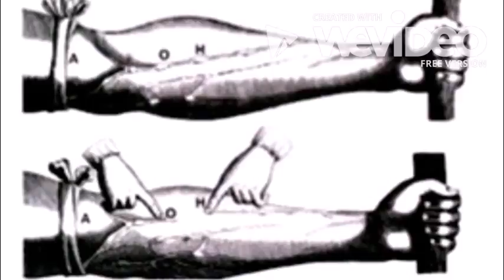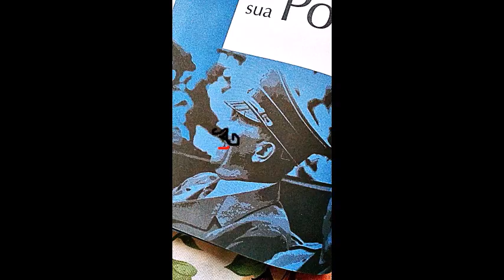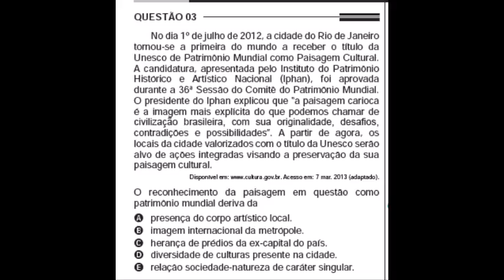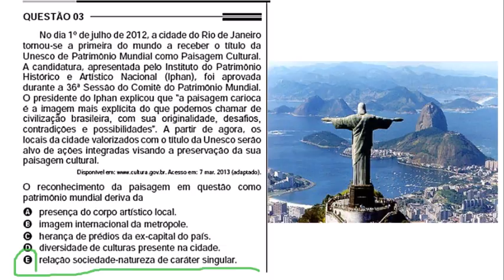Enem 2013 - questão 3-resolução de humanas caderno azul primeira apli-